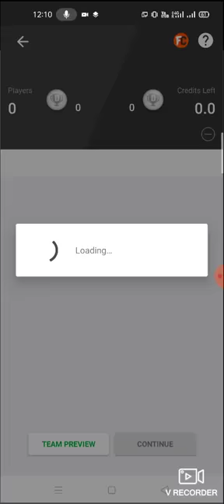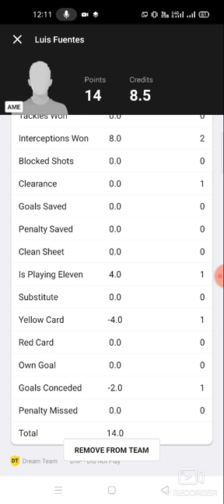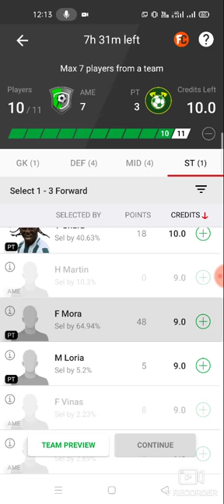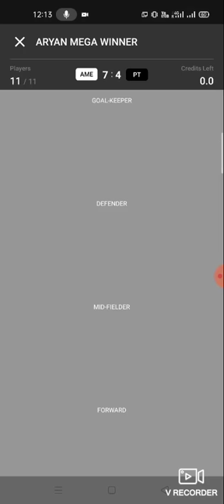AME vs PT Football team prediction Dream11 win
1. This analysis  is based on my

2.Dream11 takes great care to comply with all central and state legislation in India to ensure that  users are fully protected. Every contest on  platform is carefully designed to comply with applicable statutes and regulations in India.

Thanks ame vs pt
ame vs pt dream11
ame vs pt dream11 prediction
ame vs pt prediction

latest football match prediction latest cricket match prediction how to win the grand league small league in dream 11 win win win win published by ABROCKZZ

TELGRM ABROCKZZ GRP 👇

own risk"